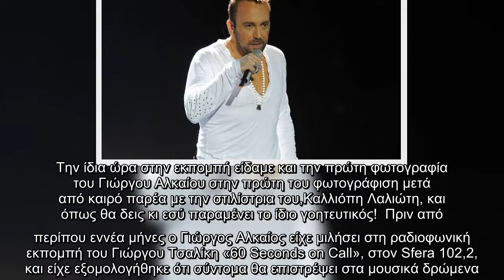O Γιώργος Αλκαίος επιστρέφει! Η πρώτη φωτό μετά από έντεκα χρόνια απουσίας